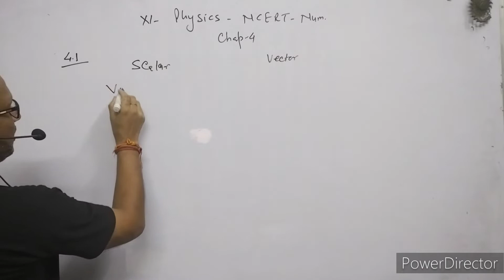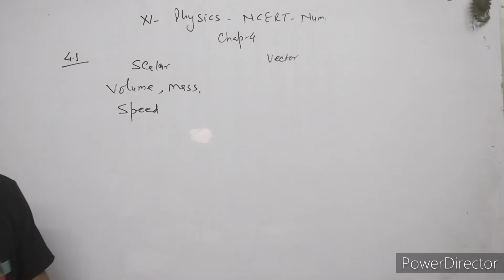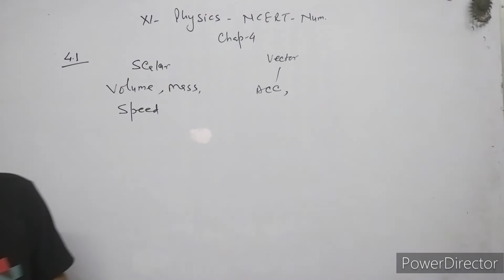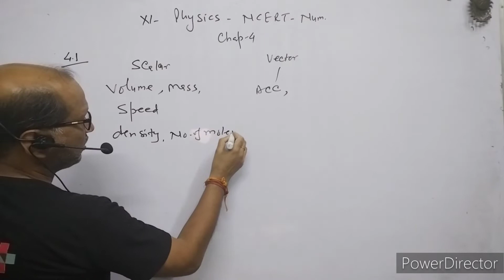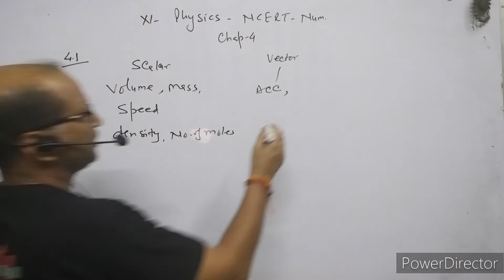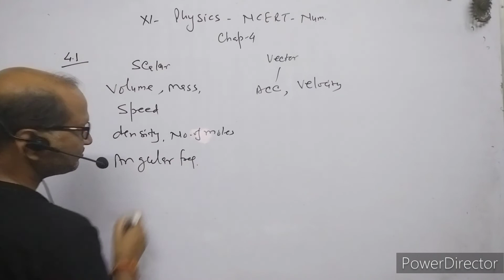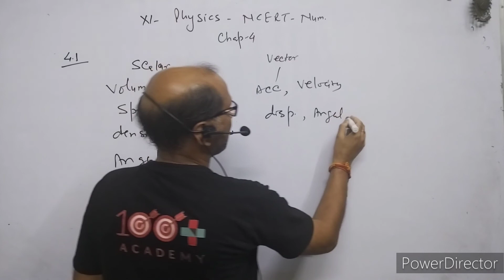XI-Physics, NCERT Solutions, Chapter 4, Motion in a Plane, Question 4.1. BY- Atma Academy.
NCERT Solutions, Chapter 4, Motion in a Plane, Question 4.1.

In this video I have explained NCERT CLASS XI  Physics numerical of chapter 4; Motion in a Plane. Question no. 4.1